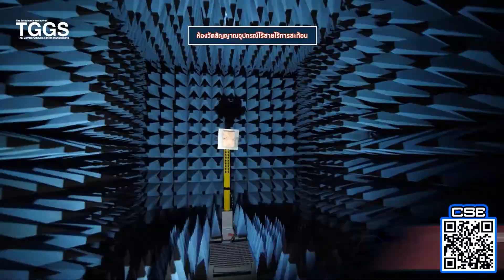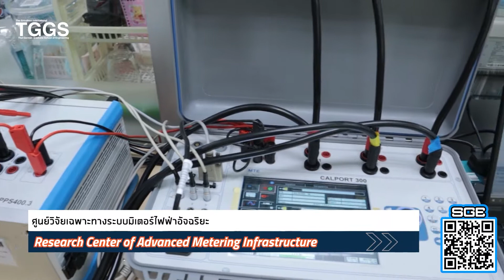[TGGS Labs] Cut Scene 2020 - Thai Version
-  Mechanical Engineering Simulation and Design (MESD)
สาขาวิศวกรรมเครื่องกล การจำลองและการออกแบบ
-  Communication and Smart System Engineering (CSE)
สาขาวิศวกรรมโทรคมนาคม และระบบอัจฉริยะ
-  Materials and Production Engineering (MPE)
สาขาวิศวกรรมวัสดุและการผลิต
-  Smart Grids Engineering (SGE)
สาขาระบบโครงข่ายไฟฟ้าอัจฉริยะ
-  Chemical and Process Engineering (CPE)
สาขาวิศวกรรมเคมีและกระบวนการ
-  Automotive Safety and Assessment Engineering (ASAE)
สาขาวิศวกรรมเการประเมินและความปลอดภัยยานยนต์